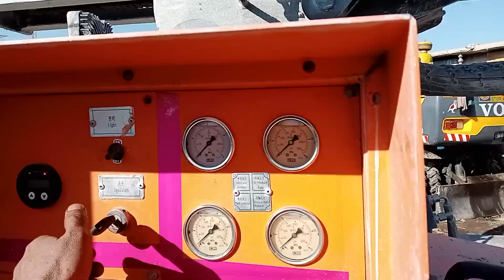electrical to mechanical fuel injection pump